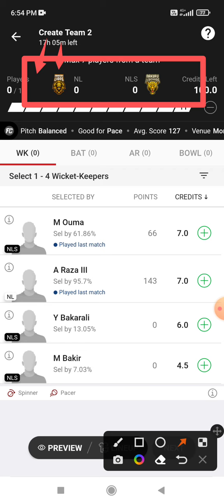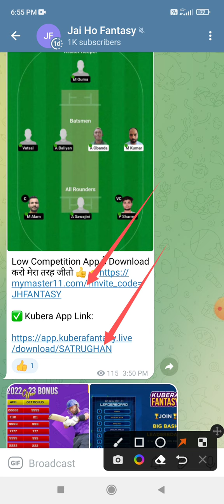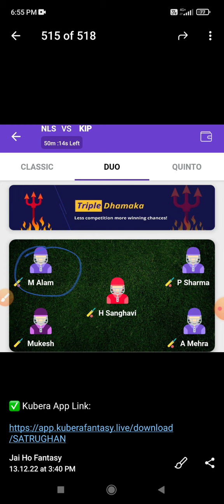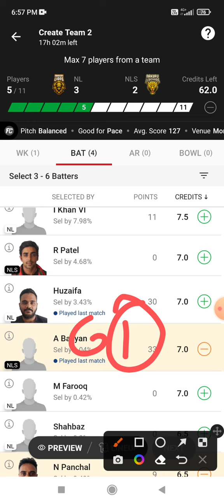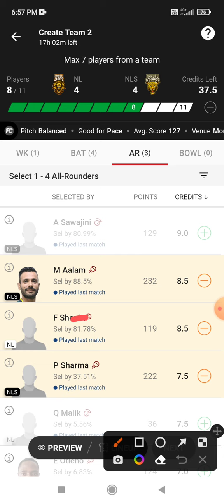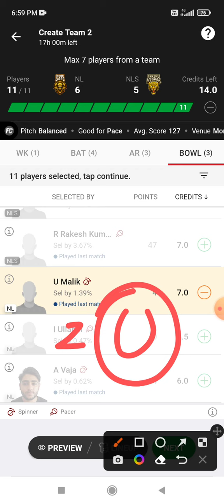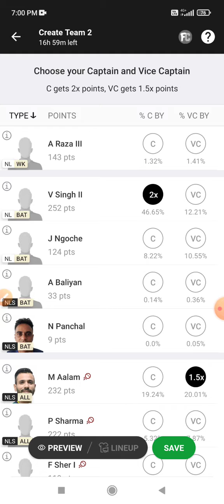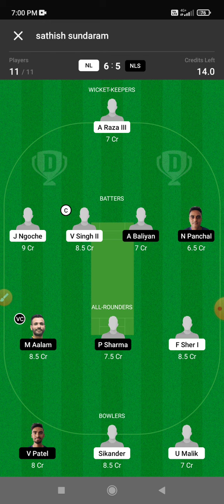NL vs NLS Dream 11 Prediction | NL vs NLS Dream 11 NL vs NLS Dream11 Prediction Today Match